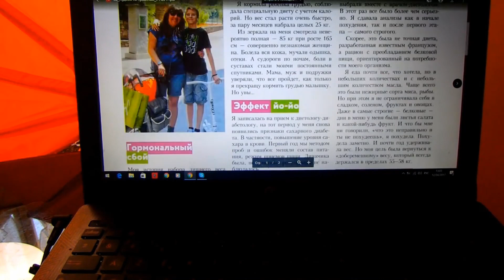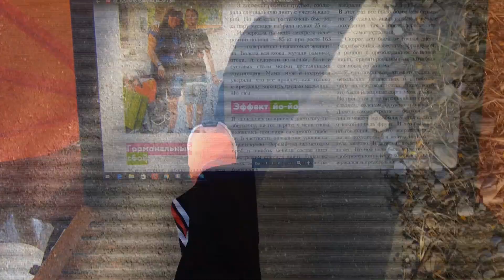КАК БЫСТРО ПОХУДЕТЬ ПИТАЯСЬ БЕЗ ОГРАНИЧЕНИЙ ✅ ЧТО ЕСТЬ ВМЕСТО СЛАДКОГО ✅ УЖИН : КОГДА ЧТО И СКОЛЬКО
СОСТАВЛЕНИЕ ПЕРСОНАЛЬНОГО РАЦИОНА ПОХУДЕНИЯ
ИНДИВИДУАЛЬНОЕ МЕНЮ НА НЕДЕЛЮ
КОНСУЛЬТАЦИИ
ИНТЕРВАЛЬНОЕ ГОЛОДАНИЕ
ДИЕТА ДЮКАНА
РАЗГРУЗОЧНЫЕ ДИЕТЫ
СОВЕТЫ ФРАНЦУЗСКИХ ДИЕТОЛОГОВ,ЭНДОКРИНОЛОГОВ
КЕФИРНАЯ ДИЕТА